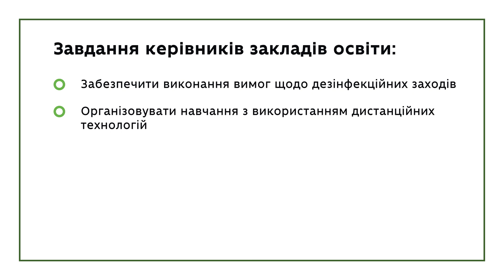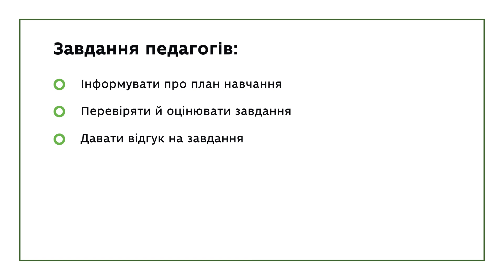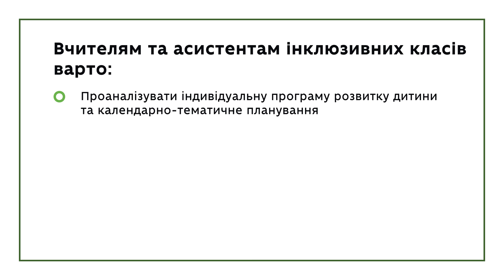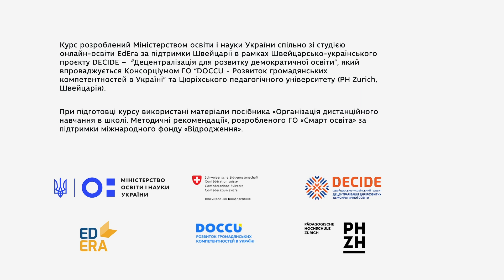КОМАНДНА РОБОТА В УМОВАХ ДИСТАНЦІЙНОГО НАВЧАННЯ | ОНЛАЙН-КУРС ДЛЯ ВЧИТЕЛІВ ТА КЕРІВНИКІВ ШКІЛ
Незалежно від сценарію реалізації освітнього процесу: в звичайному режимі, у змішаному чи лише дистанційно, взаємодія всіх учасників освітнього процесу — один із найважливіших факторів успішного функціонування будь-якої шкільної спільноти.
У цьому відео розглянемо особливості такої взаємодії для керівників закладів освіти, вчителів, учнів та батьків.

Завантажуйте «Рекомендації щодо організації дистанційного та змішаного форматів навчання в закладах освіти» та читайте добірку про досвід організації дистанційного навчання в школах.

Онлайн-курс про дистанційний та змішаний формати навчання розроблений для педагогів, а також освітніх управлінців. Цей курс допоможе освітянам легко організувати дистанційну та змішану форми навчання.